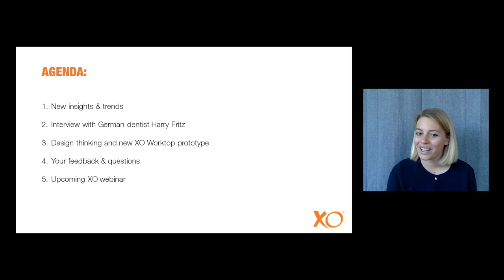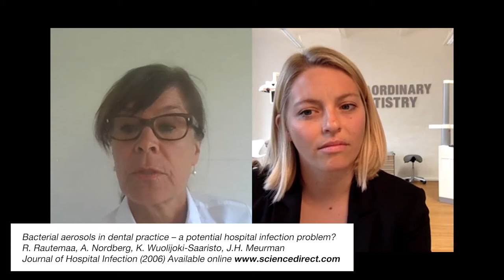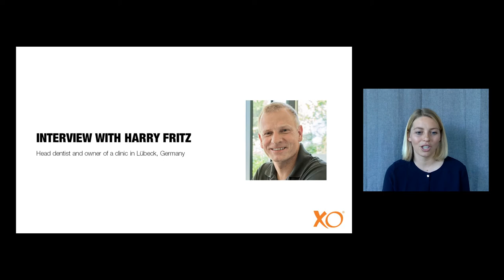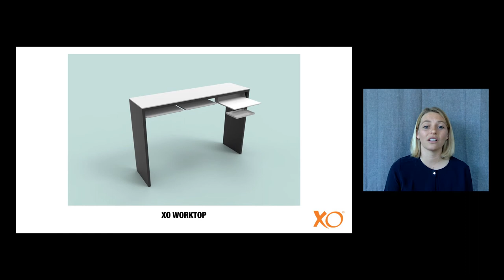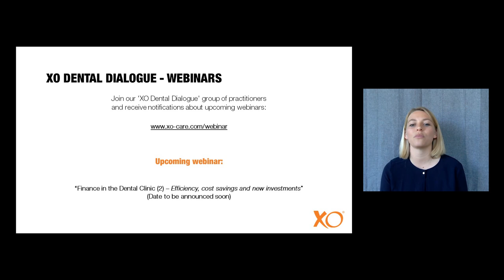Finance in the Dental Clinic (Part 1)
What are the financial implications of the COVID-19 crisis for owners of dental clinics and which are examples of coping strategies?

This was one of two episodes dedicated to the topic of financials in dental clinic management.